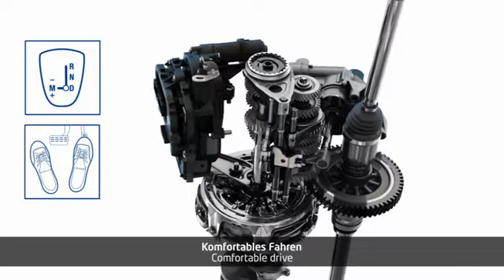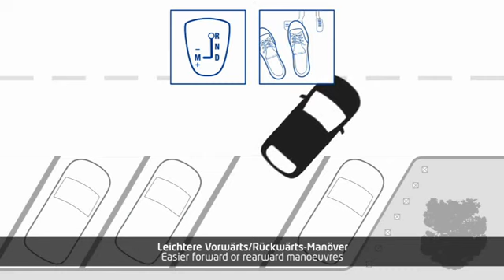Dacia Easy-R Otomatik & Manuel Şanzıman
Dacia hakkında daha detaylı bilgi almak için web sitemizi ziyaret edebilirsiniz.